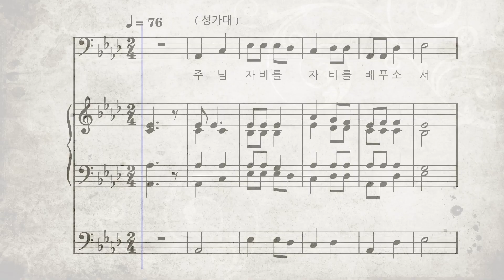미사곡 ㅣ자비송 [베이스]ㅣ미사곡 다섯 ㅣ가톨릭 성가 325번 ㅣ멜로디+오르간 ㅣ파트연습